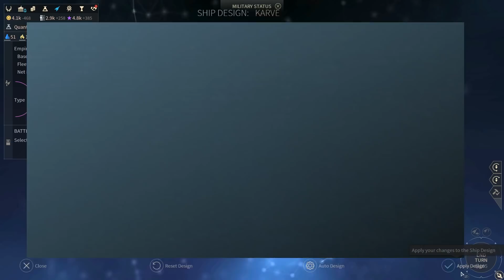SB Plays Vaulters 06 - Border Skirmishes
The Lumeris are certainly unpredictable.

Endless Space 2 is a space 4X from Amplitude Studios, returning simultaneously to the roots of the studio and of the genre. Play as irresponsible megascientists, beings from an abstract universe, or a colony of massive trees as you struggle to achieve dominance or at least safety in a hostile galaxy.